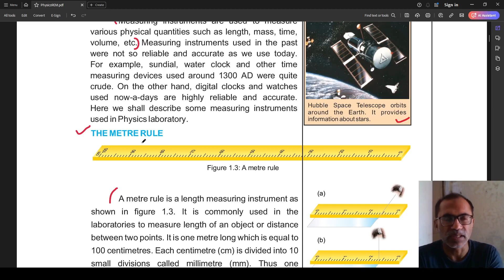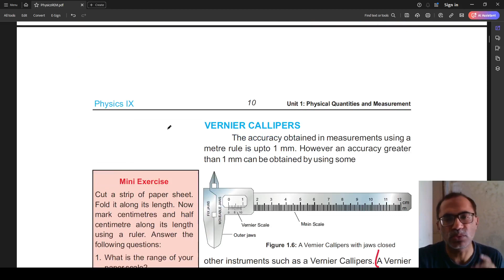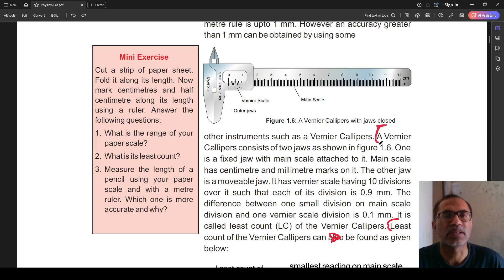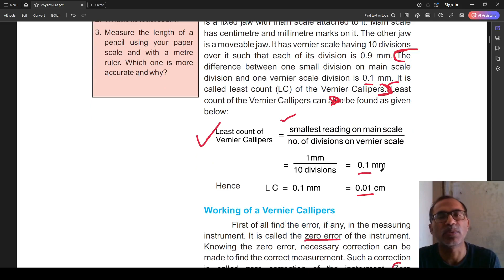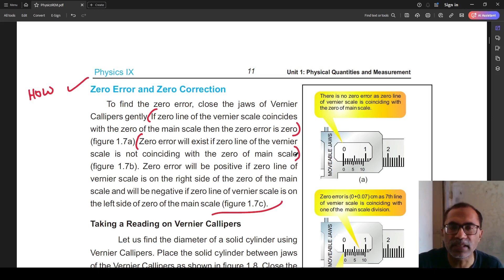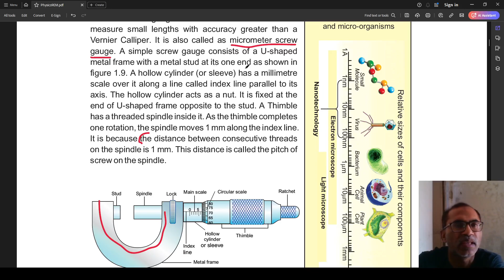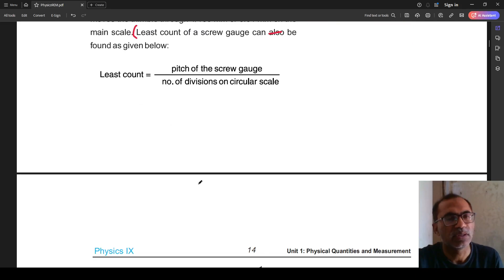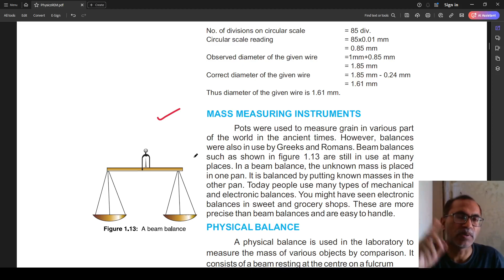9Th Class Physics Chapter 1 || Introduction And Some Definitions || Lecture 3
This video is for the students of class 9 physics for all punjab boards. it is about chapter 1 physical quantities and measurements and it explains measureing instruments like measureing tape, meter rule, vernier sclae and screw guage etc.